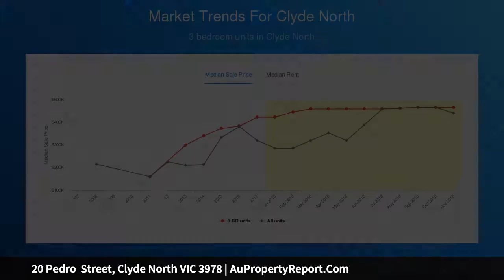20 Pedro Street, Clyde North VIC 3978 | AuPropertyReport.Com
20 Pedro  Street, Clyde North VIC 3978
TITLED AND READY TO BUILD YOUR DREAM IN ST. GERMAIN!